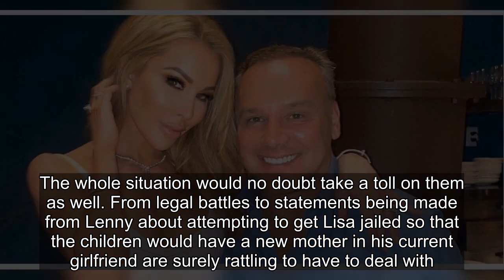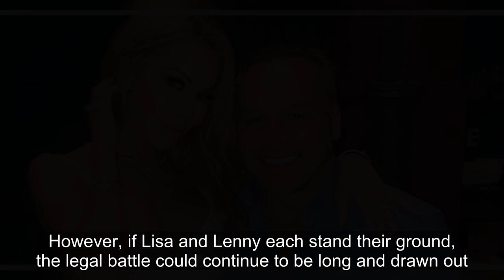"Cash Grab": RHOM Star Lisa Hochstein Accused Of "Bleeding Out" Ex Lenny’s Finances